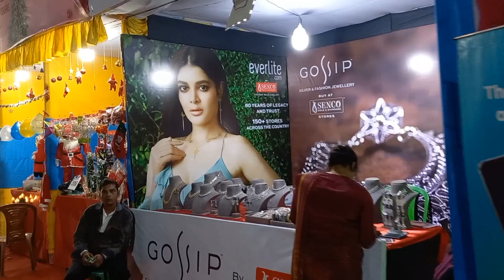CITY OF JOY | Mela 2023 | Maddox Square Park | Hrit Explorer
Take care, my all YouTube family